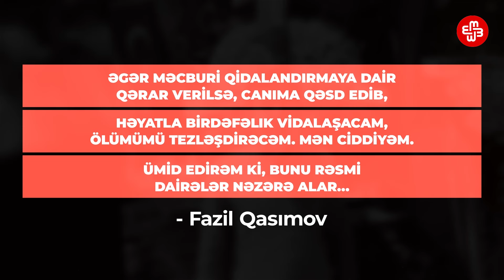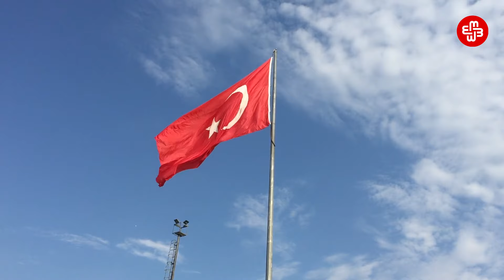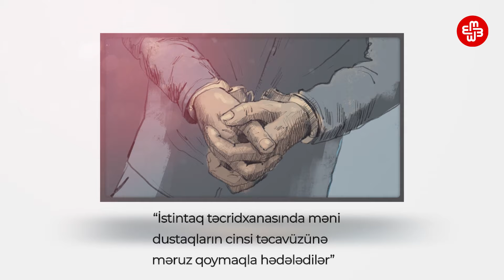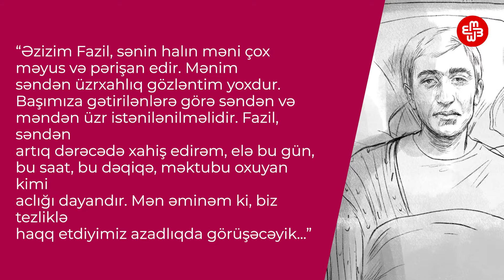90 gündən çoxdur aclıq aksiyası edən alim Fazil Qasımov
90 gündür həbsinə etiraz olaraq aclıq aksiyası edən alim Fazil Qasımov hər an həyatını itirə bilər. Bunu hüquq müdafiəçisi Rüfət Səfərov deyir və əlavə edir ki, Qasımovun çəkisi 35 kq-a düşüb. Fazil Qasımov səhhəti pisləşəndən sonra Penitensiar Xidmətin müalicə müəssisəsinə köçürülüb və məcburi qidalandırılacağı halda həyatına son verəcəyini bildirir. "Əgər məcburi qidalandırmaya dair qərar verilsə, canıma qəsd edib, həyatla birdəfəlik vidalaşacam, ölümümü tezləşdirəcəm. Mən ciddiyəm. Ümid edirəm ki, bunu rəsmi dairələr nəzərə alar..."
Yaxınları deyirlər ki, o, məhkəmələrinə və görüşlərinə əlil arabasında gətirilir, bəzən isə ümumiyyətlə gələ bilmir.
Kimdir Fazil Qasımov?